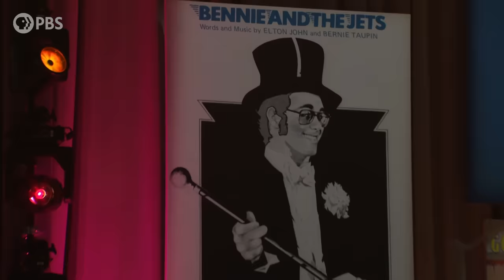Elton John's “Bennie And The Jets” performed by Jacob Lusk of Gabriels | The Gershwin Prize | PBS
Jacob Lusk of the band Gabriels performs "Bennie And The Jets" at the 2024 Gershwin Prize for Popular Song concert honoring Elton John and Bernie Taupin at DAR Constitution Hall in Washington, D.C., March 30, 2024.

"Bennie and the Jets" first appeared on Elton John's 1973 album Goodbye Yellow Brick Road. Jacob Lusk is known for his British-American band Gabriels, and also appeared on American Idol in 2011.

About the Gershwin Prize:
The Library of Congress Gershwin Prize for Popular Song is the nation’s highest award for influence, impact and achievement in the field of popular song. It was established in 2007 to recognize and honor the artists whose creative works, both printed and recorded, are collected, preserved, made accessible, and valued by the nation’s library. It acknowledges the preeminent place of popular song in modern society and its vital role in expressing and deepening the personal and shared values of our time.

Gershwin Honorees are selected by the Librarian of Congress in consultation with music specialists within the Library, former Gershwin Prize Honorees, and eminent outside experts in the field, including scholars, publishers, producers, composers and performers.